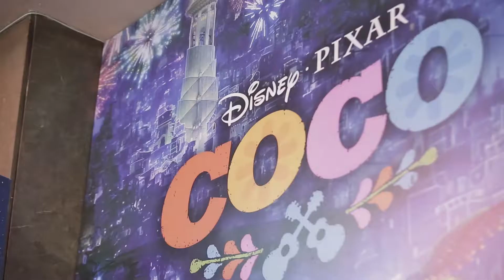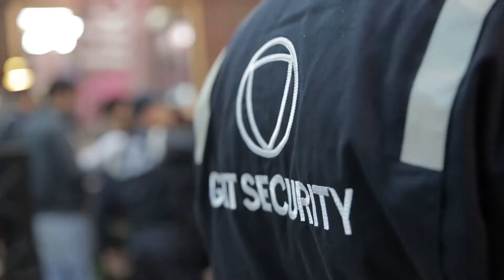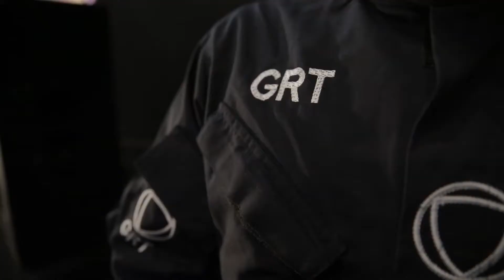GRT Securité and Disney Festival by Med Art Production